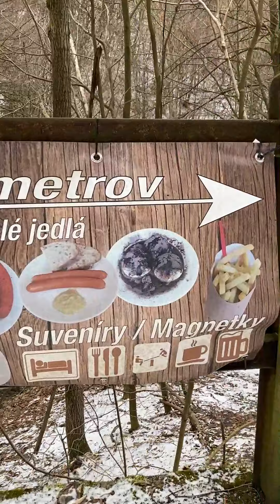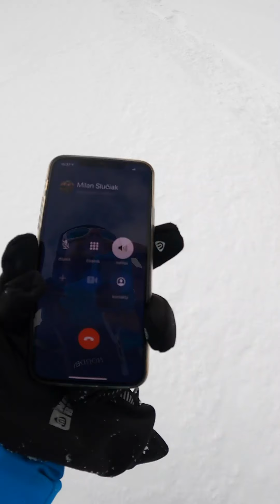Malá Fatra - Steny Južný svah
Mala Fatra - Steny

Jak si rychle a kvalitne rozbit hubu na horach? 🤣
Mam pro Vas dalsi inspiraci 🙂 Nedavno jsme se zajeli podivat na Malou Fatru a konkretne Steny 🙂 Sli jsme to po modre z vesnice Sutovo, pres Sutovske vodopady. Cesta nebyla vubec proslapana a je videt, ze po ni krome mistnich lisek a zajicu nikdo nechodi 😁 Dolu si to klasicky sjedeme po zadku a @milansluciak Vam ukaze mimo klouzani i naprosto jedinecne akrobaticke predstaveni 🤣🤣 Za celou cestu jsme nepotkali ani jedineho cloveka 😂 Vice se dozvite ve videu jako obvykle 😁
P.S.: Dalsi podobna videa a rady jak cestovat v dobe covidu najdete na Instagramu @pepicekjakcyp 🙂🙃